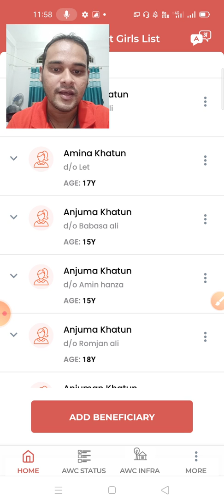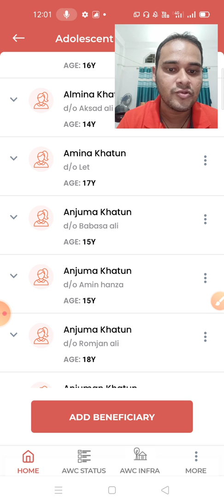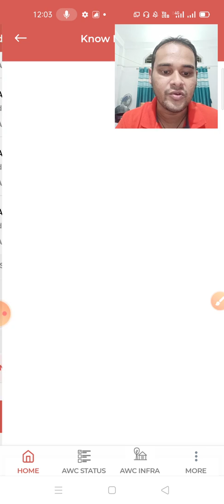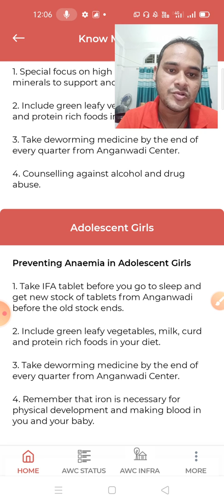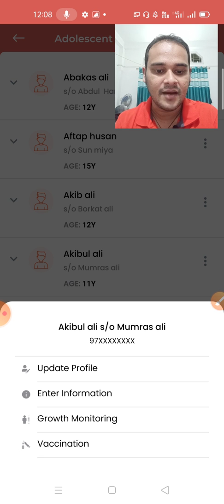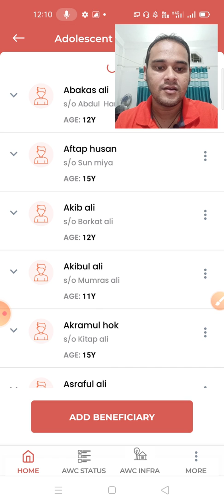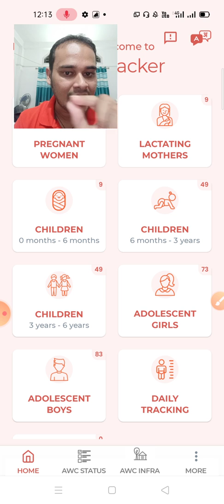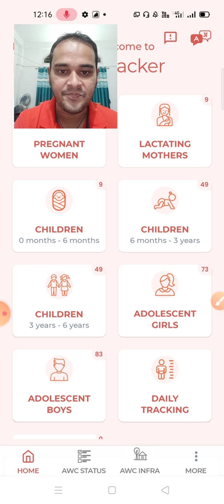Adolescent Girls আৰু boys ত অন্তৰ্ভুক্ত হোৱা features সমূহৰ লগতে বিভিন্ন doubts সমূহৰ ওপৰত আলোচনা ।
পোষণ ট্রেকাৰ app টোত থকা Adolescent Girls আৰু Boys ৰ module টোত নতুনকৈ অন্তৰ্ভুক্ত হোৱা কিছুমান features সমূহৰ লগতে আমাৰ অংগনৱাদী বাইদেউ সকলে পোষণ ট্রেকাৰ app টোত কাম কৰোঁতে পাই থকা কিছুমান অসুবিধা সমূহৰ ওপৰত ও এইটো video ত দেখুওৱা হৈছে।।

এতিয়ালৈকে Poshan Tracker ৰ বিভিন্ন module ৰ ওপৰত বনোৱা ভিডিও সমূহ ক্ৰমে :-

4) Module 4 :- Children 6 months to 3 yrs, শিশুৰ 6 মাহৰ পৰা 3 বছৰৰ module :-

5) Module 5 :- Children 3 yrs to 6 yrs, শিশুৰ 3 বছৰৰ পৰা 6 বছৰৰ module :-

7) এগৰাকী গৰ্ভৱতী মহিলাৰ প্ৰসৱ হলে তেওঁৰ তৈথ্য সমূহ কেনেকৈ প্ৰসূতি মাতৃৰ module টোলৈ আনিব পাৰি।।।

9) আমাৰ অংগনৱাদী বাইদেউ সকলে পোষণ ট্রেকাৰ app টোত কাম কৰোঁতে তলত দিয়া সমস্যা বা অসুবিধা সমূহ পালে কেনেকৈ সহজভাৱে সমাধান কৰিব পাৰিব সেই সম্পৰ্কে এইটো ভিডিওত দেখুওৱা হৈছে :-
১) এগৰাকী হিতাধিকাৰীৰ নাম ভুলতে ২-৩ বাৰ registered হলে
২) কোনোবা হিতাধিকাৰীৰ নাম registered কৰোঁতে ভুল হলে
৩) কোনোবা হিতাধিকাৰীৰ মৃত্যু হলে
৪) এগৰাকী গৰ্ভৱতী মহিলাৰ প্ৰসৱ হলে তেওঁৰ নামটো Pregnant  women ৰ module ৰ পৰা Lactating mothers ৰ module টোলৈ নামটো কেনেকৈ আহে
৫) এগৰাকী গৰ্ভৱতী মহিলাৰ মৃত শিশু জন্ম হলে বা গৰ্ভপাত হলে পোষণ ট্রেকাৰ app টোত কেনেকৈ লিখিব লাগিব।
৬) এটা module ৰ পৰা আন এটা module লৈ নাম সমূহ কেনেকৈ shift হয়।

10) পোষণ ট্রেকাৰ app টোত অংগনৱাদী বাইদেউ সকলে Growth Monitoring ৰ যোগেদি শিশু এগৰাকীৰ Normal, SAM, MAM, Overweight কেনেকৈ সহজতে নিৰ্ণয় কৰিব পাৰি তাৰ উপৰিও পোষণ ট্রেকাৰ app টো Play Store ত গৈ update দিয়াৰ পিছত নতুনকৈ অহা Features সমূহৰ জৰিয়তে আমাৰ অংগনৱাদী বাইদেউ সকলে কেনেকৈ উপকৃত হব সেইসম্পৰ্কে এইটো ভিডিওত দেখুৱাই দিয়া হৈছে।।